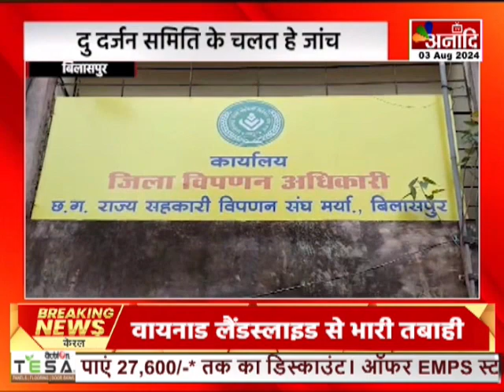Bilaspur : धान खरीदी म बड़का घोटाला, दु दर्जन समिति के चलत हे जांच | Hindi News || Anaadi Tv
बिलासपुर
धान खरीदी म बड़का घोटाला, दु दर्जन समिति के चलत हे जांच, 12 समिति राहत बर पहुंचिन हाईकोर्ट

AIRTEL - 379